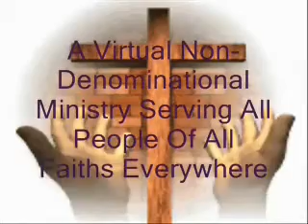Hear Our Prayer O Lord